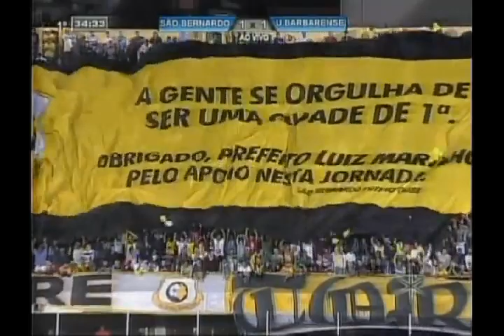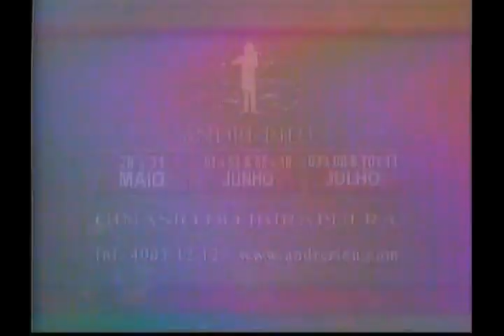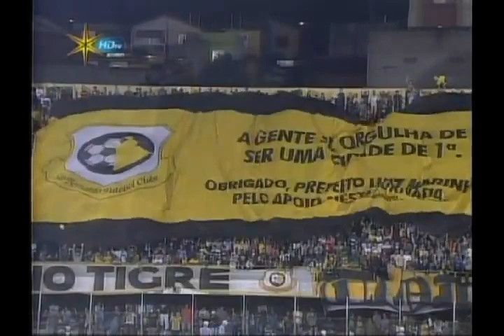FINAL Campeonato Paulista A2 2012 São Bernardo vs União Barbarense